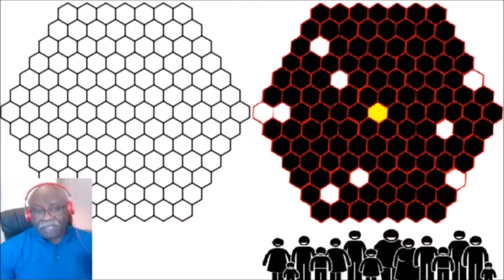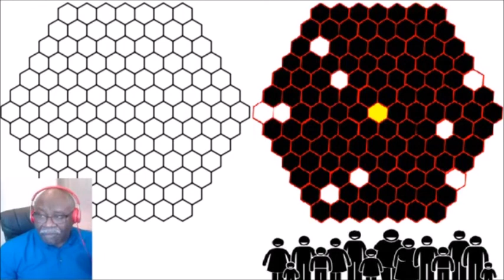Esprit illuminé vs esprit de rêveur